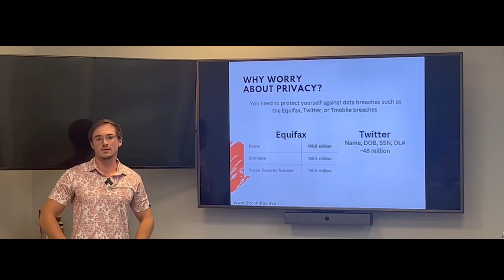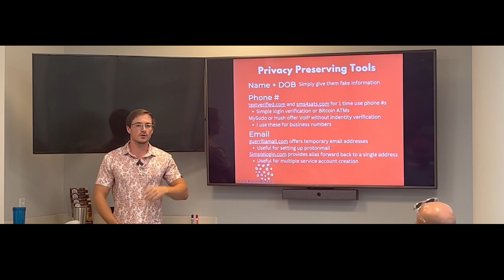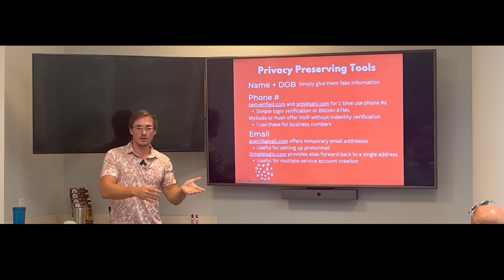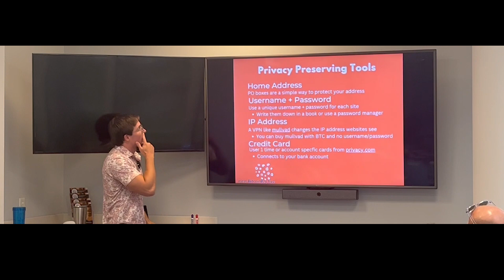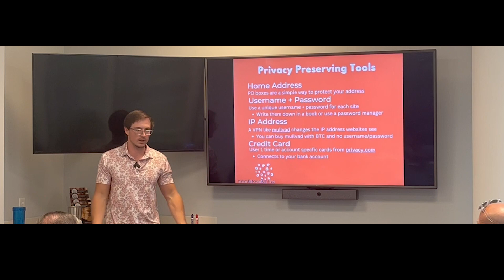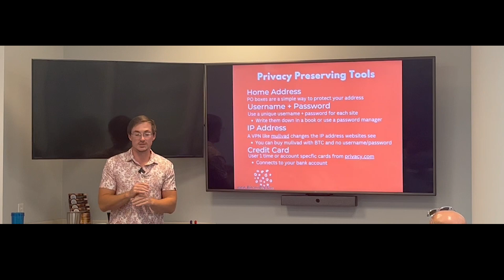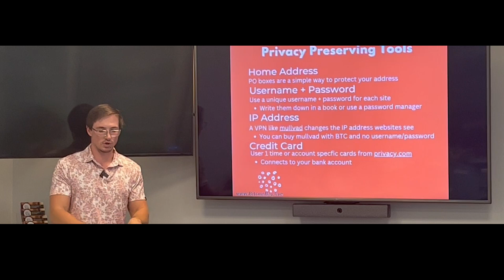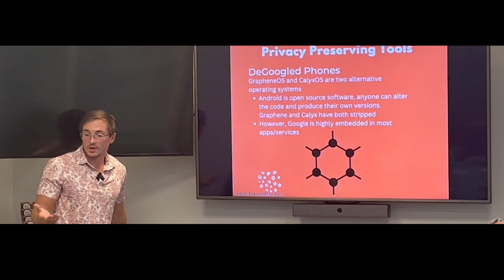Privacy In The Digital Age - Bitcoin Key Club MeetUp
At our most recent Bitcoin Key Club MeetUp, we had the pleasure of having Wesley Schlemmer review the importance of data privacy and some helpful strategies to protect yourself.  For more information about our meetup group, please

Wesley's background is in chemical and biological engineering and he is the Executive Director of Bitcoin Bay, located in Tampa, FL.